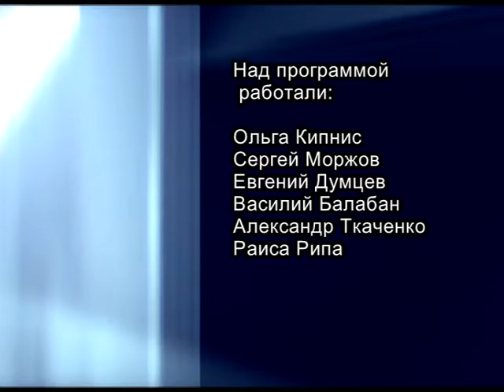10 4814 15 Maestro Ivan Vopilov